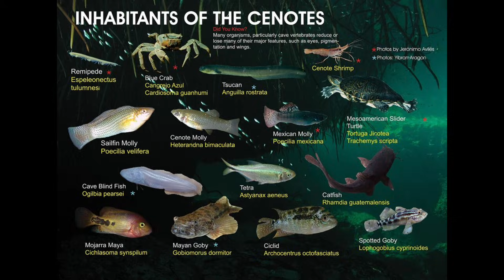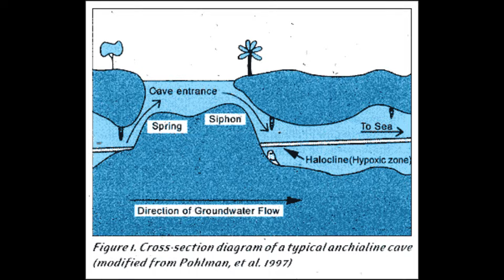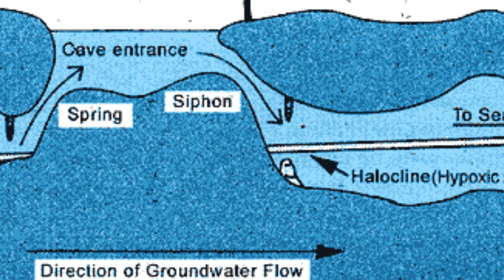Divers Keep Finding Strange Life In Deadly Underwater Caves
Beneath the limestone of the Bahamas, the Yucatán, Australia — and dozens of places we still haven’t mapped — lie some of the strangest ecosystems on Earth: flooded caves where sunlight never reaches, oxygen disappears, and evolution is forced to get creative.

In this episode of The Curious Current, we dive deeper and deeper into the world of anchialine caves, where each layer of water has its own chemistry… and its own creatures.

🌊 What you’ll discover:
• How Mexican blind cave tetras navigate using pressure instead of sight
• Why eel-like cave species breathe through their skin
• The bizarre venomous remipedes drifting through ancient sulfidic layers
• The world’s most isolated fish: the Devil’s Hole pupfish
• How the olm survives for a century in total darkness
• The geology that creates anchialine systems — and why their water forms in three layers
• Why these ecosystems are some of the least explored places on Earth

Anchialine caves are laboratories of evolution, written in stone and water. And the deeper you go, the more the rules break.

If you love deep-sea mysteries, strange creatures, or places that feel like they shouldn’t exist… this one is for you.

Stay curious. Stay current. 🌊